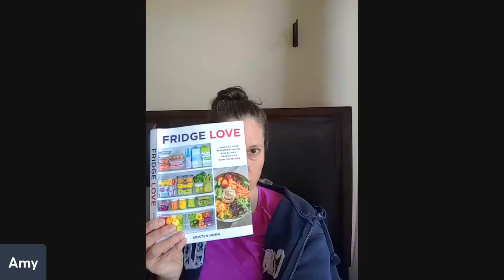287671953 161028486435479 8874900240625436407 n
A new book!!